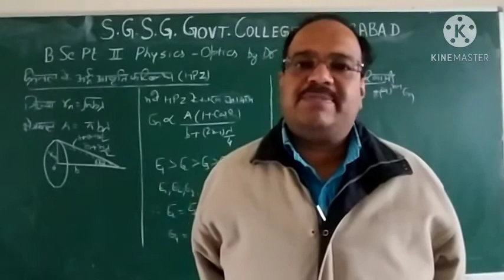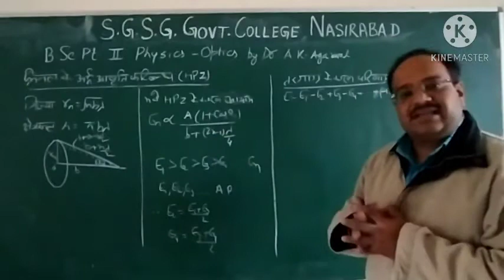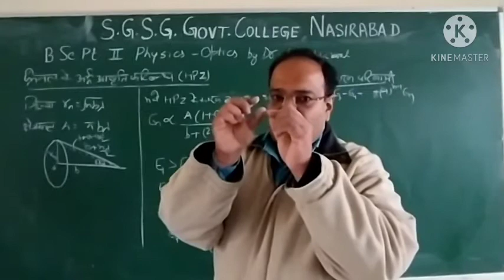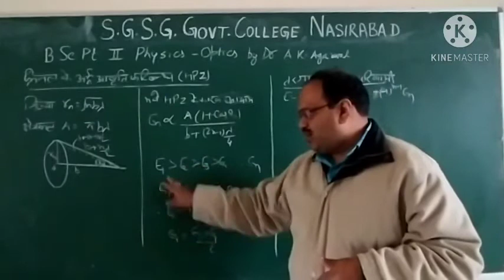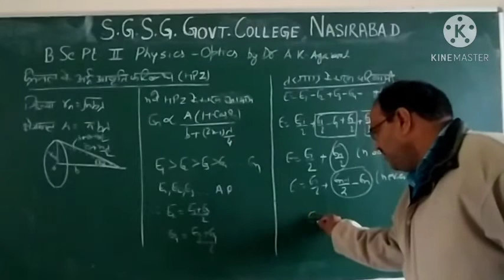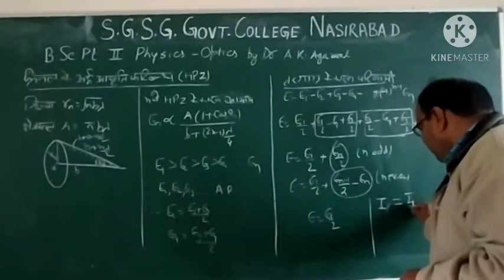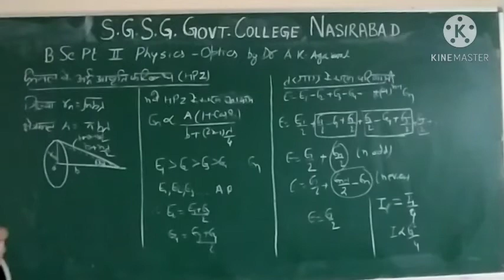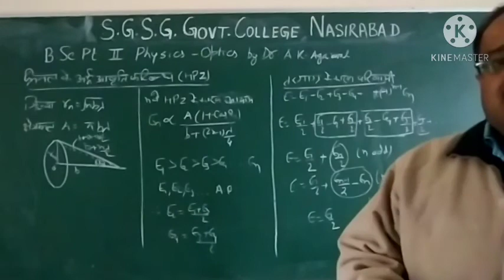B.Sc.Pt.II, Diffraction of Light III by Dr. Atul Kumar Agarwal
Physics Optics